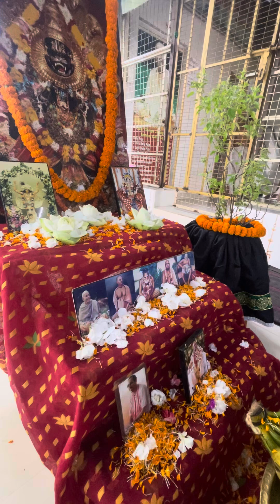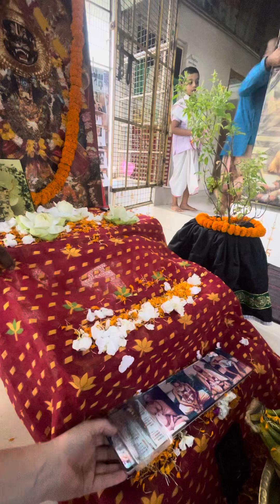САРВА ПИТРУ АМАВАСЬЯ ШРАДХА